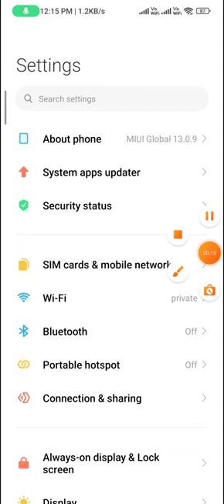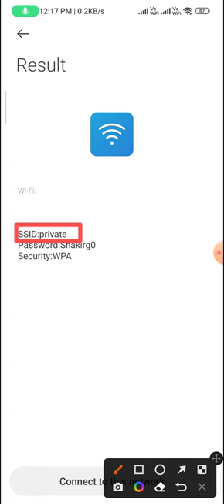How to know the Wi Fi password in redmi note 12 pro